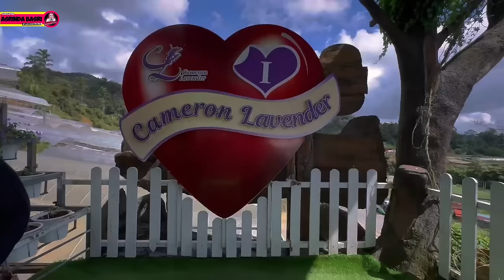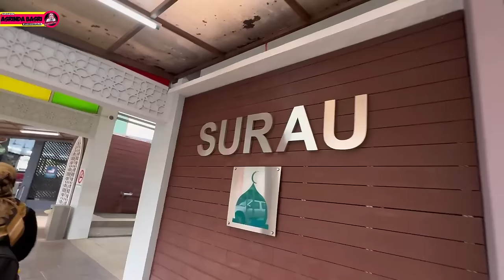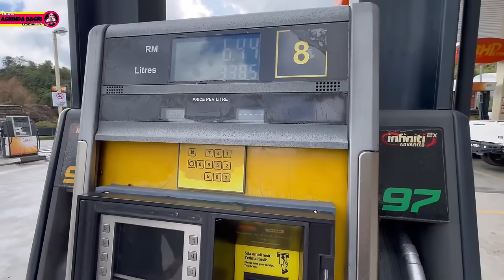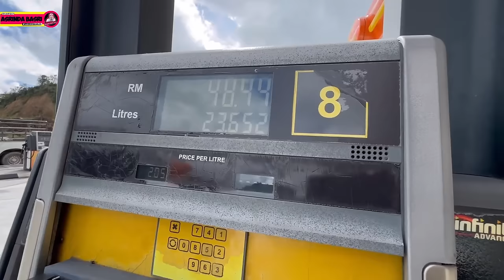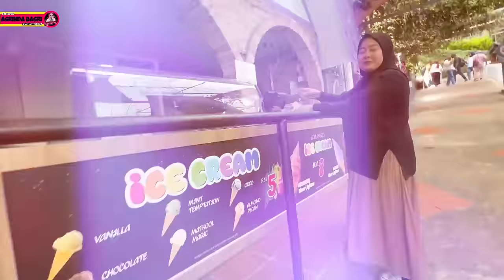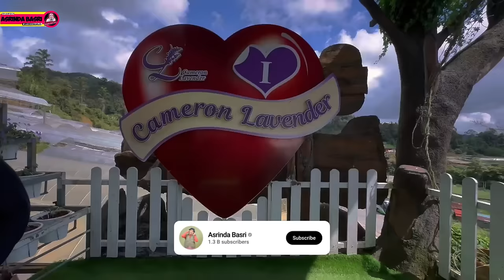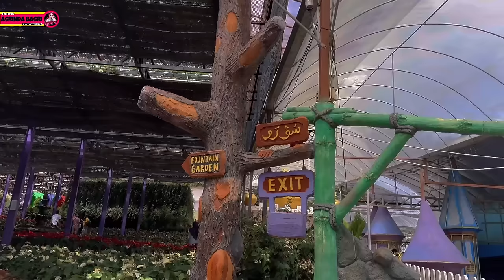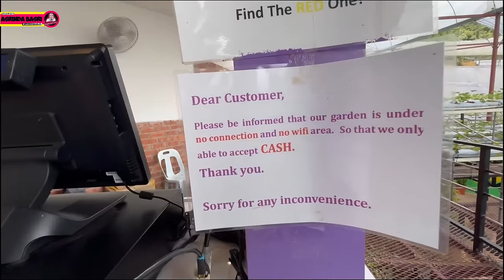PRANK ORANG SPESIAL DI KLIA | HEALING KE CAMERON LAVENDER, MALAYSIA